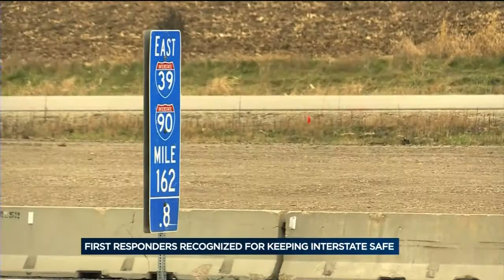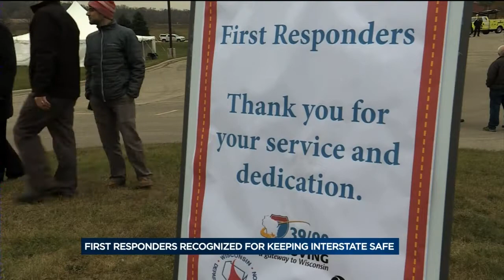Wisconsin DOT thanks first responders for keeping I-39/90 safe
As part of the National Traffic Incident Response Week, the Wisconsin Department of Transportation thanked dozens of firefighters, police officers, state troopers and other first responders.